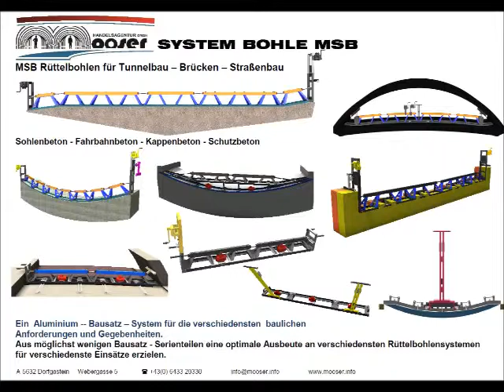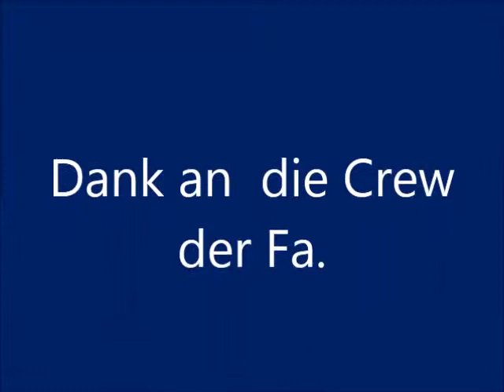RüMoo MSB large im Einsatz am Eckenbergtunnel - BRD - mit Fa. Baresel truss screed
RüMoo MSB large im Einsatz am Eckenbergtunnel - BRD - mit Fa. Baresel
Die RüMoo MSB hat  2 Neigungen und erstellt auch die Sockel für den Schalwagen.

Rüttelbohlen, Truss screed,Staggia vibrante , regla vibradora, Règle vibrante

Das patentierte MSB - Mooser System Bohlen -Bausatzsystem im Einsatz auf Brücken, Tunnel, Straßen, Hallen, Industriebaustellen. Die MSB ist für alle Einsatzfälle zur Erstellung von Betonflächen adaptierbar.  Wir passen uns allen Gegebenheiten wie Knickpunkte usw. an. Längen bis zu 25 Metern sind machbar. Vergleichen sie uns mit herkömmlichen Rüttelbohlen , sie werden die Unterschiede schnell erkennen. Die Filme sind nicht retuschiert. Wir suchen Partnerfirmen im Inn- und Ausland.
Rüttelbohle, Truss screed, Staggia vibrante , Règle vibrante, Règle vibrana
Rüttelbohle
Rüttelbohlen
Truss screed
vibrating screed
Staggia vibrante modulare
regla vibradora modular
Règle vibrante modulaire

Betonieren eines Tunnelschalwagens mit VV , Tübbing Fertigung,  Fertigteilbau,Betonvereisung ,Unterwasserbeton, Betonstopfer  Verhinderer, Beschleuniger – Förderer, Einsatz mit SCC- Beton